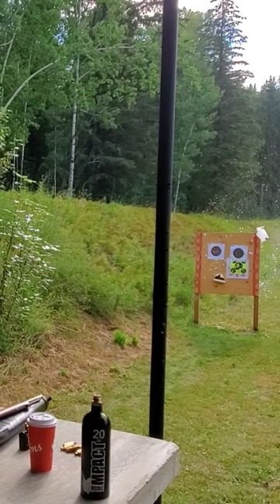Milk Jug Water Test (GSG15 22LR)